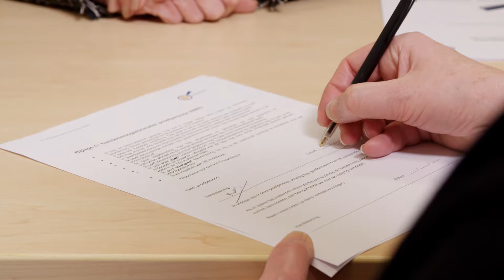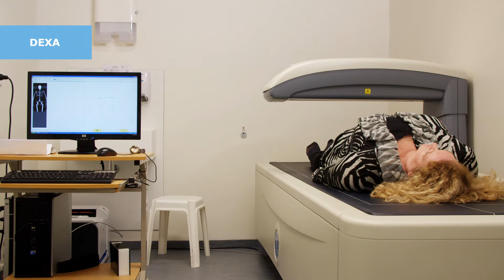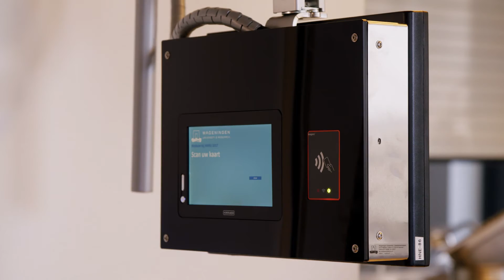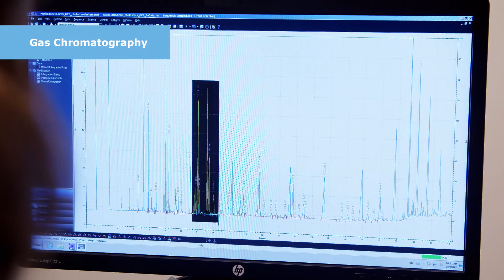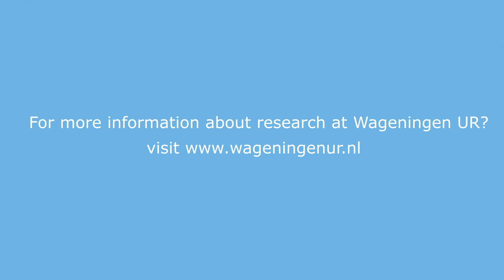Human Nutrition Research Unit | Wageningen University and Research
In the Human Nutrition Research Unit the most up to date knowledge of human Nutrition  is applied to all facets of research.